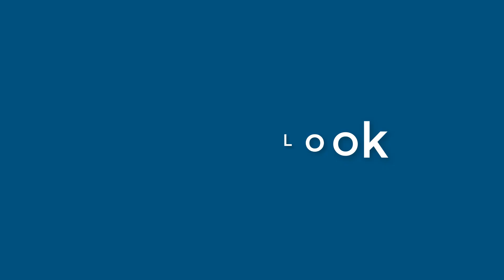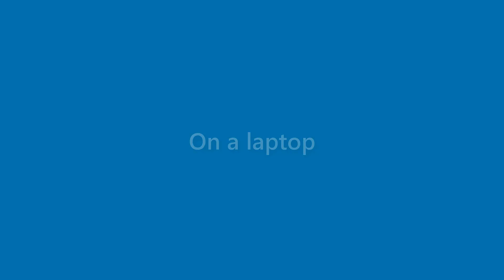Jaden Mueller - appearance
Name Look - Jaden Mueller - appearance. In this video we present "Jaden Mueller" name look and feel in various scenarios.
This video will cover:
How does "Jaden Mueller" look as a personal letterhead?
How does "Jaden Mueller" look on a business card?
How does "Jaden Mueller" look on a computer/laptop screen?
How does "Jaden Mueller" look with different background colors?
How does "Jaden Mueller" look with various fonts?